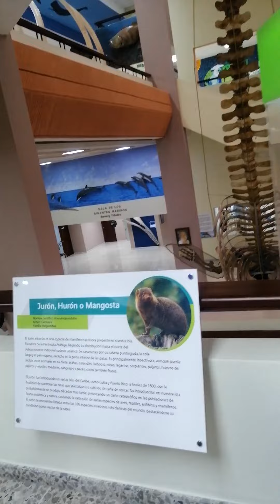Jurón, Hurón o Mangosta (Muestra del Mes)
El jurón o hurón es una especie de mamífero carnívora presente en nuestra isla.

El jurón fue introducido en varias islas del Caribe, como Cuba y Puerto Rico, a finales de 1800, con la finalidad de controlar las ratas que afectaban los cultivos de caña de azúcar.

Su introducción en nuestra isla probablemente se produjo décadas más tarde provocando un daño catastrófico en las poblaciones de fauna endémica y nativa, causando la extinción de varias especies de aves, reptiles, anfibios y mamíferos.

 El jurón se encuentra listada entre las 100 especies invasoras más dañinas del mundo, destacándose su condición como vector de la rabia.